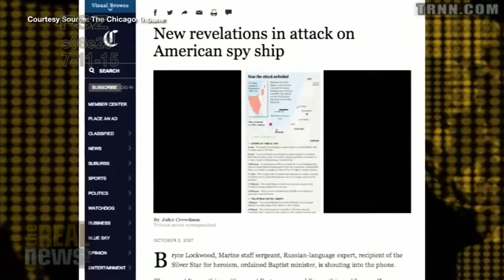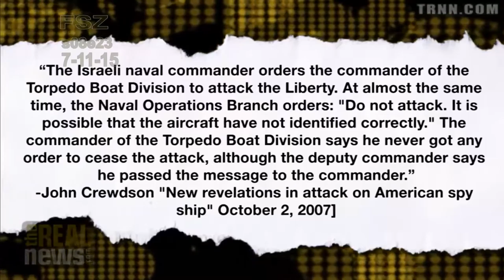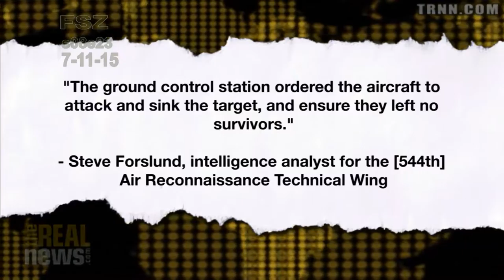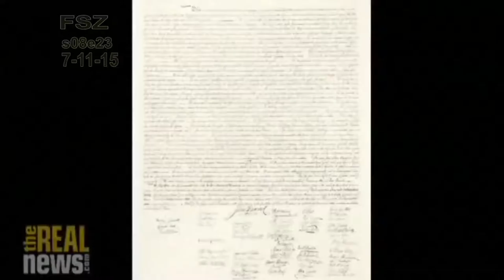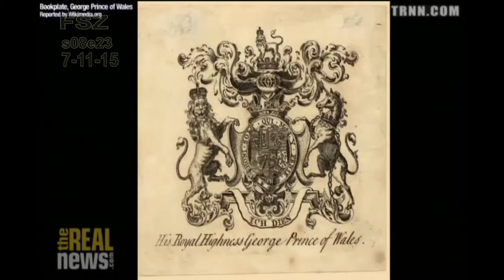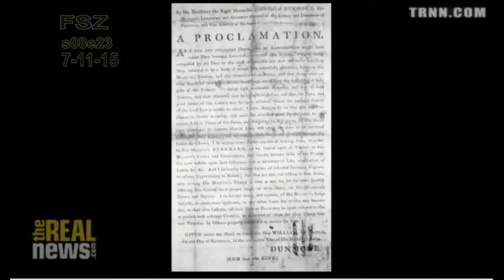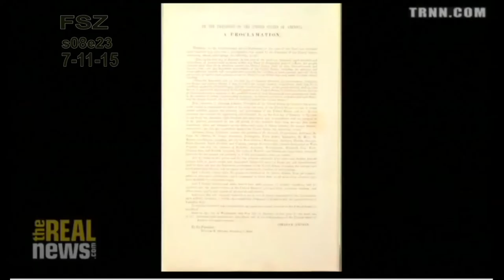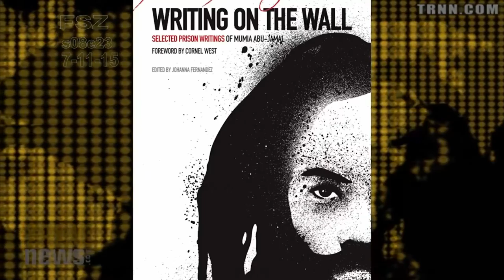FREE SPEECH ZONE s08e23 (7-11-15)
Videos:
1)  Real News Network: Survivor of Israeli Attack on USS Liberty It Could Not Have Been a Mistake
2)  Real News Network: The Untold History of Independence Day
3)  Real News Network: For Mumia and Us, All The Writing Is On The Wall